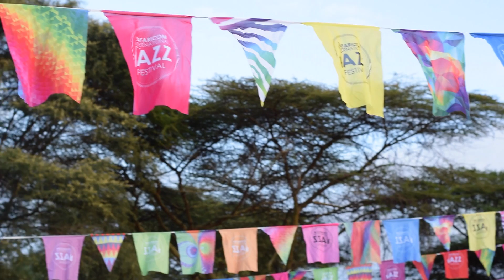International Jazz Day- Kenyan All Star edition.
We went to the Safaricom Jazz Festival we got to watch the most amazing performances.